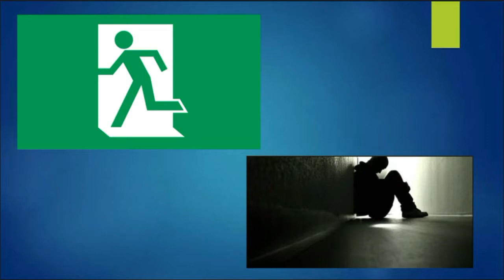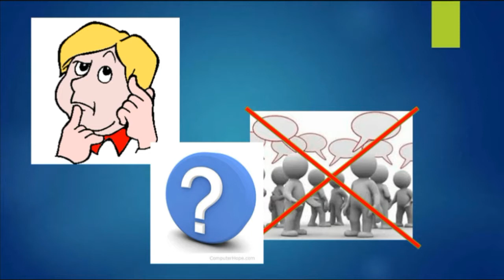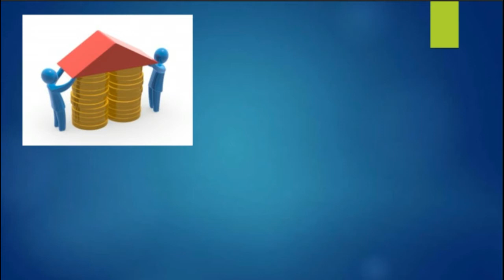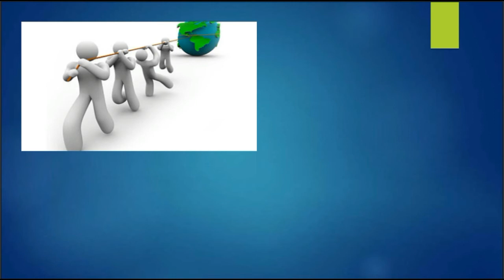БЪЛГАРИЯ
Видеоклип на по-различна тема от обичайната :)
България над всичко!